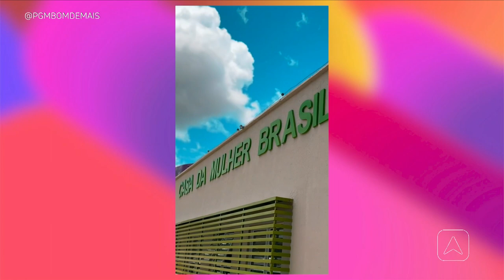Inauguração da Casa da Mulher Brasileira de Teresina